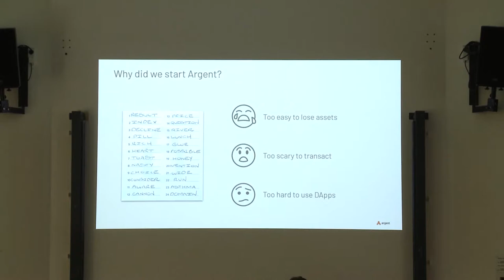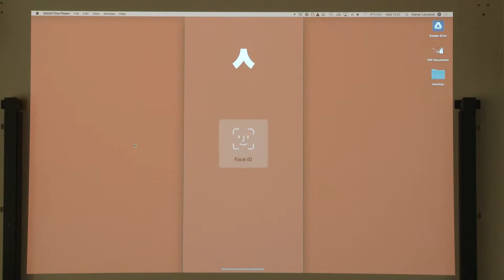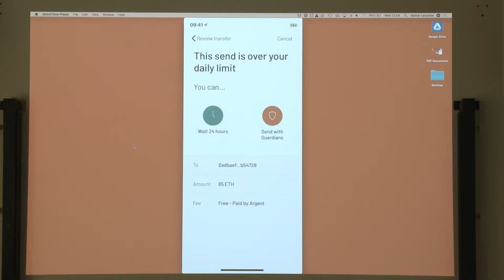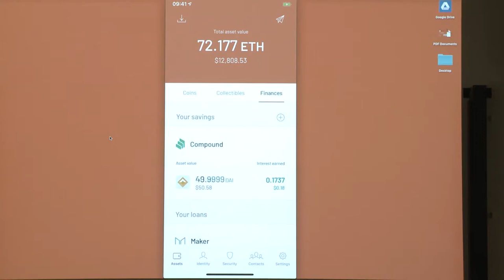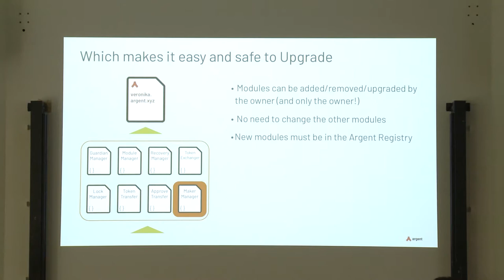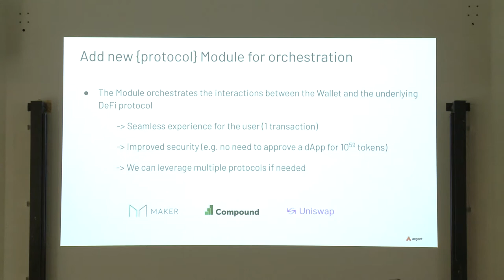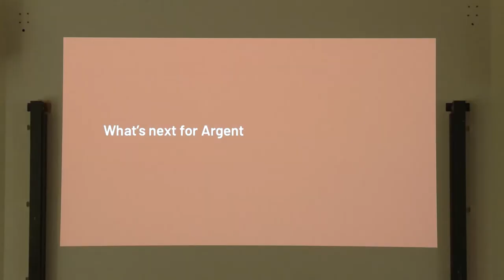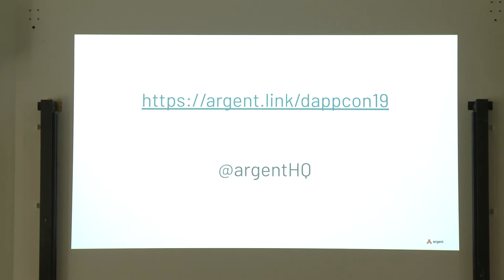DAPPCON 2019: Smart Wallets for Smarter DeFi - Itamar Lesuisse & Julien Niset (Argent)